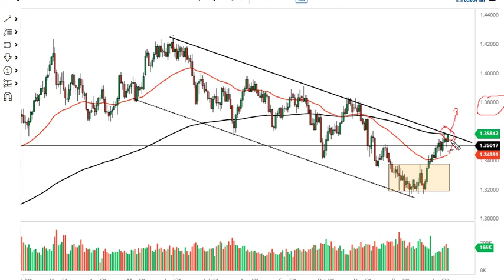EUR/USD and GBP/USD Forecast January 10, 2022